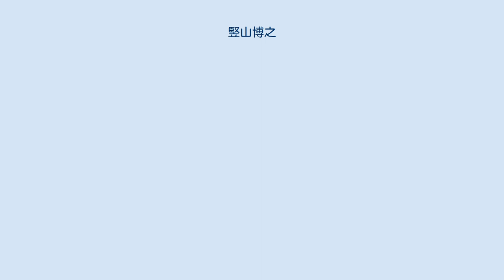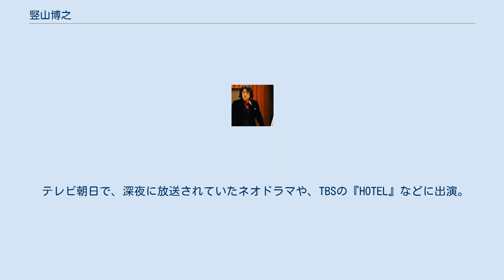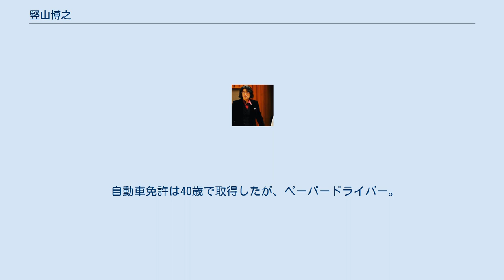竪山博之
竪山 博之（たてやま ひろゆき、1963年11月- ）は、日本の演出家・脚本家・俳優。
本名同じ。
鹿児島県 鹿児島市出身。
イトーカンパニーを経て、2013年から中村栄子事務所所属。
南日本放送の社長・会長を歴任した竪山博美は父。
 鹿児島県立鶴丸高等学校2年の時に、母親を亡くしたことが動機で俳優を目指す。
高校卒業後、大学進学のために上京。
一浪するも、俳優養成所へ入所。
1984年に日生劇場で上演の、蜷川幸雄演出『にごり江』で初舞台。
同年は、同じく蜷川幸雄演出の『元禄港歌』に出演する。
その後、音楽制作会社のサラリーマンを経て、俳優に復帰。
1988年、鶴丸高校の先輩で、TBSの大山勝美演出、東芝日曜劇場『南の家族』に出演。
東南アジアの若者のために、農業研修制度を設立する佐藤信二を演じる。
以降、テレビドラマに活動の場を移す。
 テレビ朝日で、深夜に放送されていたネオドラマや、TBSの『HOTEL』などに出演。
1992年には、青山劇場で上演のミュージカル『ゴールデンボーイ』で、主人公ジョーの唯一の理解者で、ボクシングのトレーナー、トキオを演じる。
 1993年放送のNHKの大河ドラマ『琉球の風』では、郷土の殿様島津家久を演じる。
翌1994年に出演した（放送は1996年）『陽はまた昇る』（フジテレビ）の桂小五郎役を最後に、俳優を引退、演出家に転身。
テレビドラマの企画や、スポーツイベント、下北沢駅前劇場など小劇場での舞台演出を手掛ける。
同時に演劇学校を設立。
当時、所属していたイトーカンパニーの後輩たちに芝居を教える。
 東京の鹿児島県人会青年部や、同窓会の幹事を務めるなど、社会活動も活発だったが、2005年、劇評執筆のために渡仏。
パリオペラ座のバレエや、アヴィニョン演劇祭、パリコレや、シャンパーニュに至るまで、フランスの芸術や文化について、日本の新聞や、インターネットサイトに執筆。
2006年の帰国後は、鹿児島市在住。
 鹿児島では、鹿児島県文化振興財団主催の演劇ワークショップの講師、『ラジオ朗読劇 椋鳩十の世界』（南日本放送）の脚本・演出、中村栄子事務所や、サンミュージックアカデミー鹿児島校での演技指導、映画やテレビドラマのキャスティング、イタリアの音楽家ジョヴァンニ・アレヴィの鹿児島公演プロデュース、トークショーやファッションショーの企画、鹿児島女子短期大学や、志學館大学での講義等、鹿児島の文化・芸術に貢献。
 2019年1月には、鹿児島県文化振興財団主催の、鹿児島明治維新博 県民による創作演劇『西郷どんがやって来た 〜あとを継ぐ者〜』の、脚本・演出を担当。
好評を博した。
 近年は、映画の仕事が多く、2018年公開の『かぞくいろ』では、鹿児島弁の監修と方言指導を、2019年公開の『あまのがわ』では、俳優として久しぶりに演技を披露した。
 小学校、中学校では、鹿児島市の陸上競技大会に出場するなどスポーツが得意だった。
鶴丸高校野球部OBの父親の影響で、たまたま在籍した野球部は、夏の鹿児島県大会で決勝へ。
 30歳で始めたサッカーは、自らチームを作るほど。
フジテレビの極真空手同好会の会員でもあった。
 クラシック音楽の愛好家でもあり、趣味はチェロ演奏。
ロックも好きで、デヴィッド・ボウイのファン。
フランス滞在の影響もあり、絵画やファッションにも造詣が深い。
 自動車免許は40歳で取得したが、ペーパードライバー。
 特定非営利活動法人劇場計画かごしま理事長。
霧島国際音楽祭鹿児島友の会事務局長。